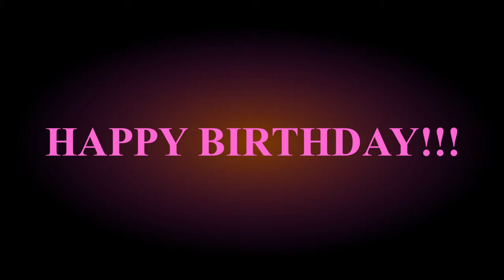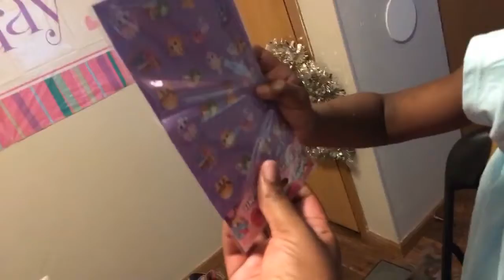Nevaeh's 4th BIRTHDAY!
Neaveh's 4th BIRTHDAY!

Follow Grace

Follow Dee